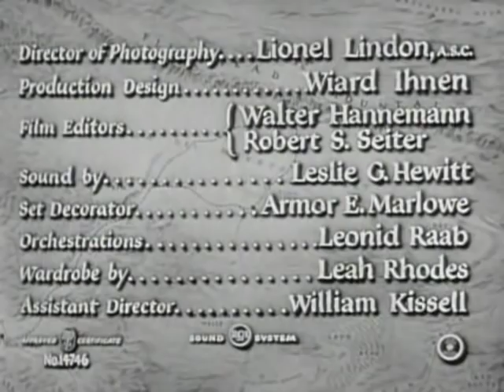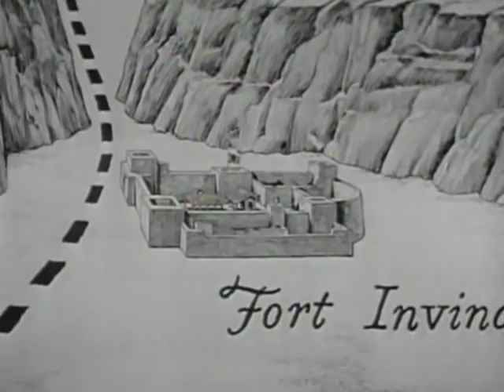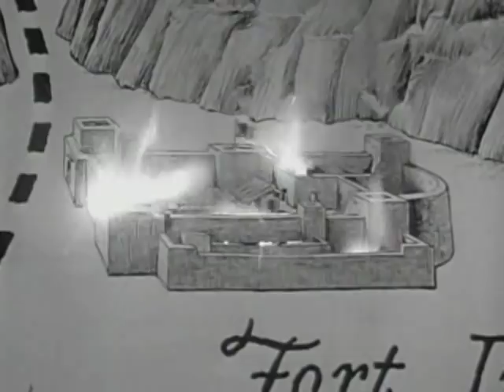Only The Valiant 1951- Gregory Peck/Barbara Payton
Only the Valiant is a 1951 western film produced by William Cagney (younger brother of James Cagney), directed by Gordon Douglas and starring Gregory Peck and Barbara Payton. The screenplay was written by Edmund H. North and Harry Brown, based on the 1943 novel of the same name by Charles Marquis Warren.